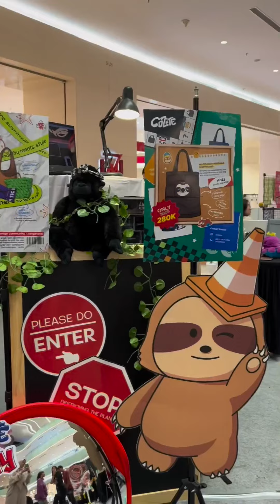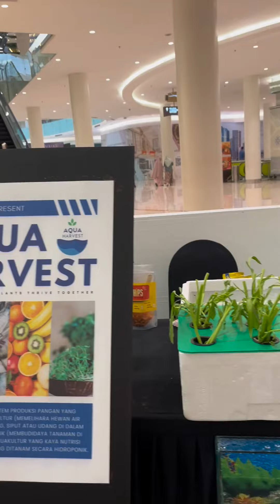Pameran Bisnis Anak Universitas Ciputra di Mall Ciputra Surabaya